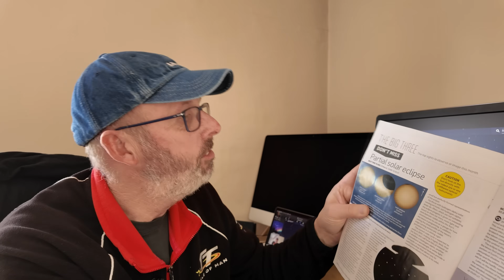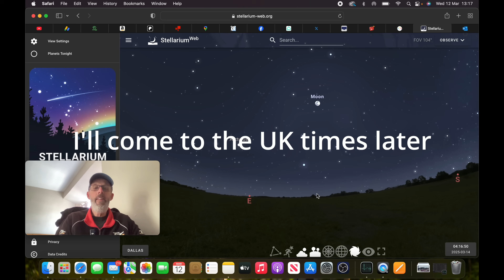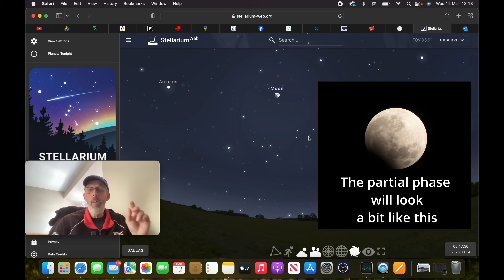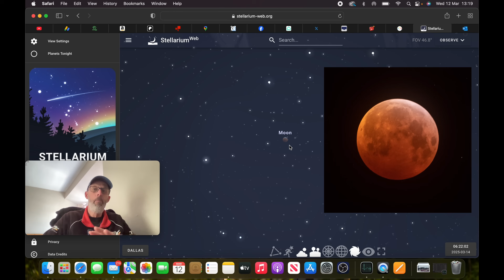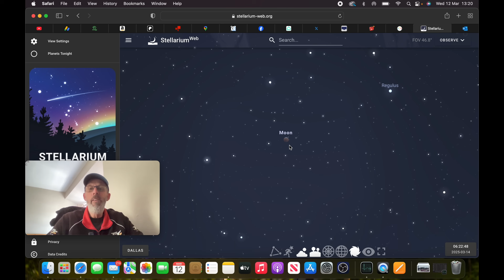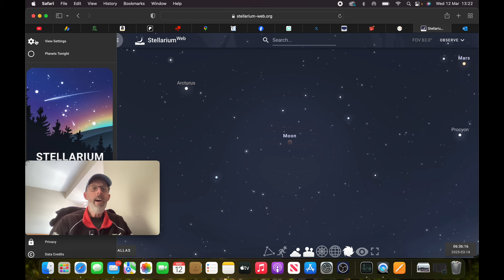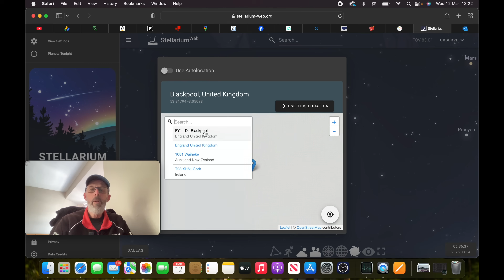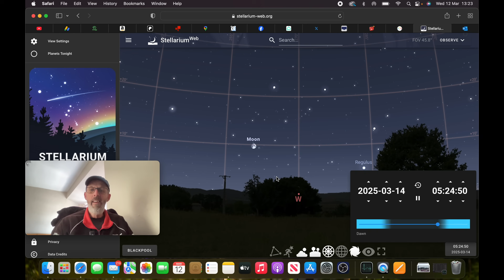The Blood Moon is Coming!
A total lunar eclipse will happen on Friday March 14th. North and South America are well placed to see the whole event, but the UK will only get to see part of the eclipse as the moon is setting and the sun is rising at the same time.
See here for all the times of the eclipse from your location